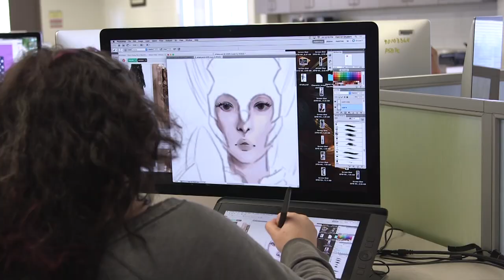Wendell Krinn Technical High School.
Sign up for an email reminder to alert you once the Pasco Pathways school choice application window has opened.